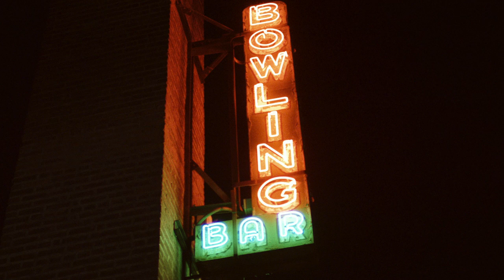Julia Haltigan live @ Brooklyn Bowl - Beneath The Mushroom Cloud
Julia Haltigan live at Brooklyn Bowl captured by Night After Night